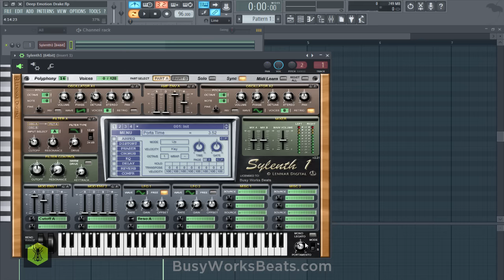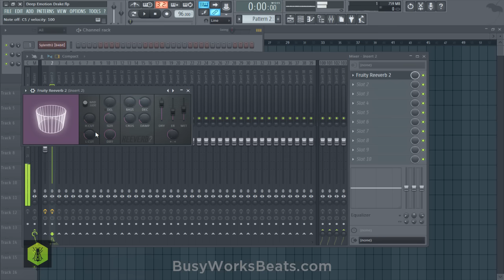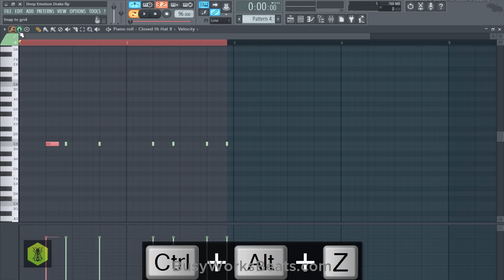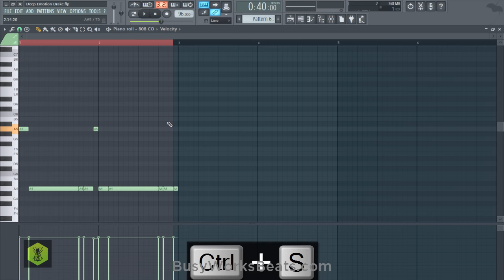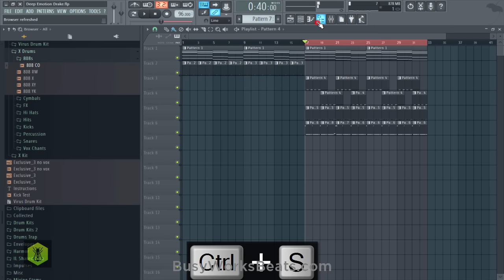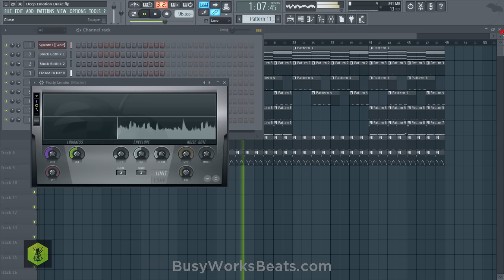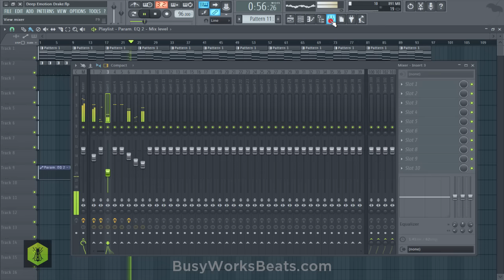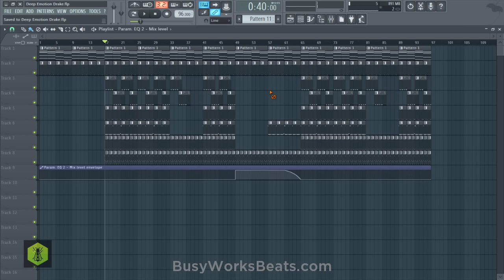How to Make Emotional Drake Beats